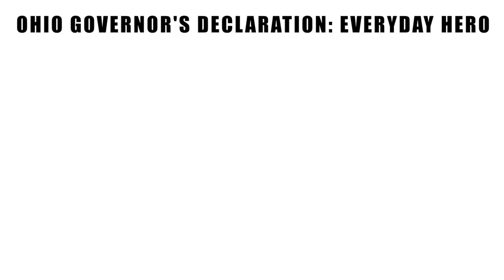Who is Gabe Howard? (2022 Reel)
Gabe Howard was diagnosed with bipolar disorder after being committed to a psychiatric hospital in 2003. Now in recovery, Gabe is the host of the award-winning Inside Mental Health podcast, the author of Mental Illness is an Asshole and Other Observations, and a speaker who travels nationally.

Gabe makes his home in Central Ohio with his wife, Kendall, and a mini-schnauzer he never wanted, but now can't live without.